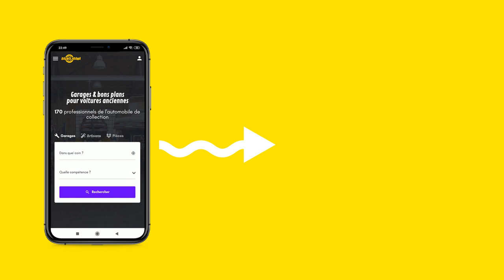10 CLICHÉS sur les voitures américaines anciennes : ça consomme ? C'est mou ?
J'entends pas mal de clichés, d'idées reçues sur les vieilles voitures américaines depuis que j'en possède. Une petite mise au point s'impose !